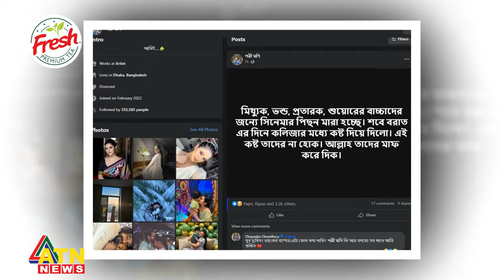কাকে ইঙ্গিত করে পরীমণির অশ্লীল মন্তব্য? | Pori Moni | Shab e Barat Night | BD Celebrity | Actress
কাকে ইঙ্গিত করে পরীমণির অশ্লীল মন্তব্য? | Pori Moni | BD Celebrity | BD Actress | Dhallywood | Shab e Barat Night | ATN News